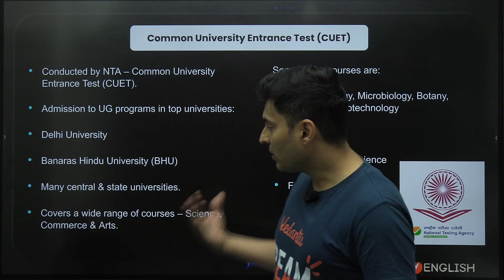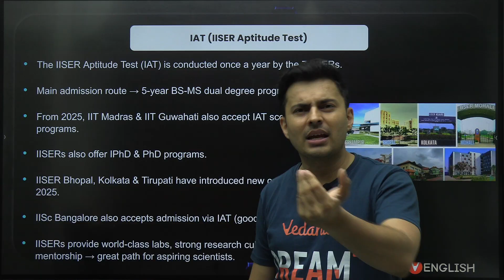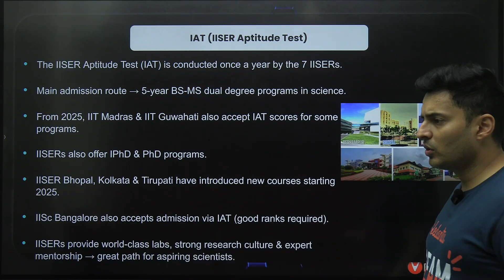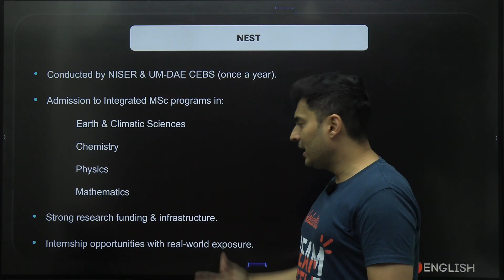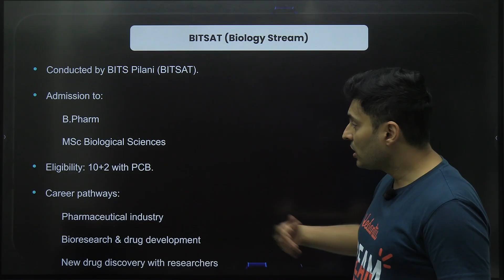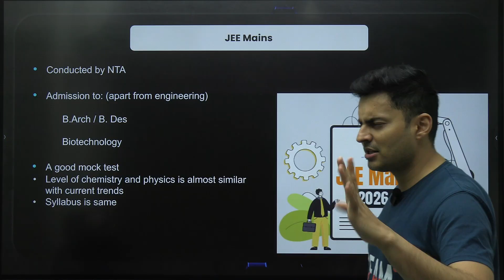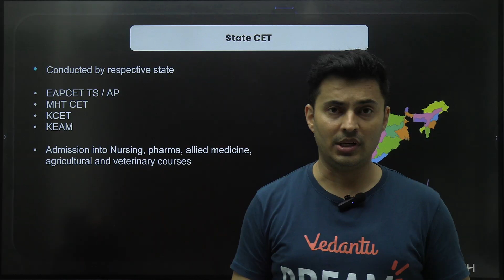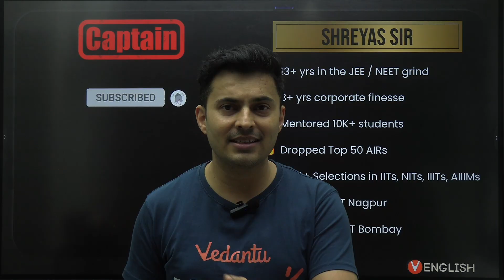Exams Other Than NEET 2026 🩺 | Best Backup Options for Medical Career | Shreyas Sir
Thinking about a backup plan for NEET 2026? 🤔 Don’t worry, you’re not alone! In this session, Shreyas Sir explains all the important exams other than NEET that can open doors for a medical career.

📦 NEET 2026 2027 STUDY MATERIAL

✅ Secure your seat & grab your study material now! Stay ahead in your NEET 2026/2027 preparation. 🚀